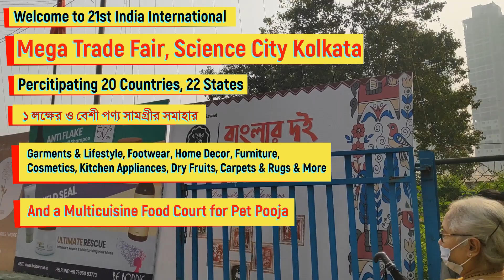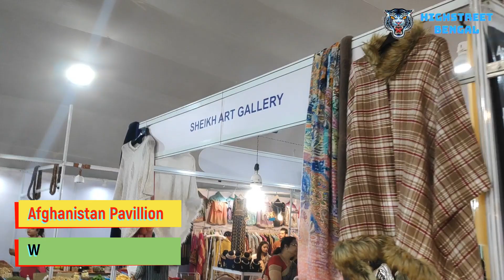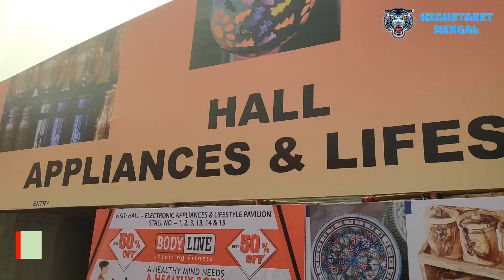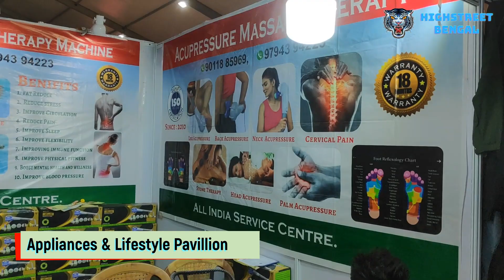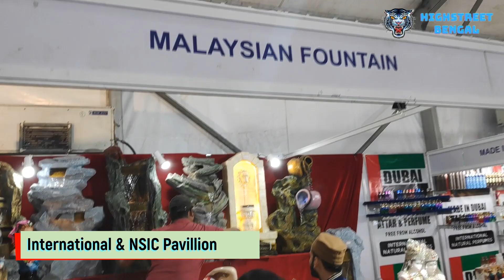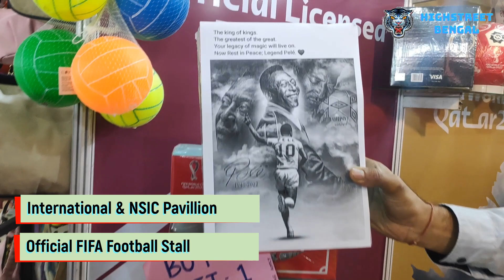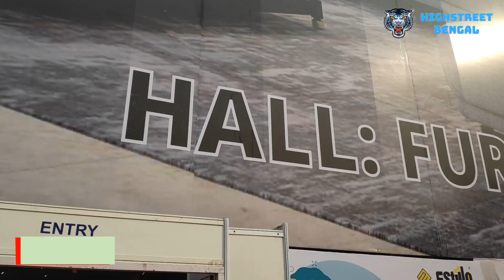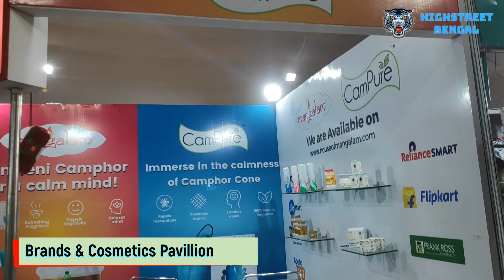International Mega Trade Fair Kolkata | Science City | ৫ টাকা থেকে দাম শুরু ।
India International Mega Trade Fair is running at Kolkata Science City Stadium campus from 16th Dec 2022 to 2nd Jan 2023. This is the 21st Mega event going on in Kolkata successfully. Businesses from 20 Countries across globe and 22nd States of India perticipating with 1 lakh unique collection of products in this fair.
Kolkata Trade fair is the second largest trade fair of India.  At the eve of new year this will be a great idea for the Kolkattans to visit and have a look, experience the global products excellence, touch, feel the happiness and get some at home.

 Venue: Science City

✴️ Date: 16th December 2022 to 2nd January 2023

✴️ Time: 11am to 8pm

This  is a non profitable & non promotional video published in Highstreet Bengal Youtube channel and is only for information only. Highstreet Bengal is not responsible for any type of profits, loss or any damages to any party based on this video. If anyone purchase, make payment to anyone will be at his/her own risk and channel will not be responsible, deal at your own risk. Please verify & make research before doing any business and transaction. This videos made for basic information and basic information only.